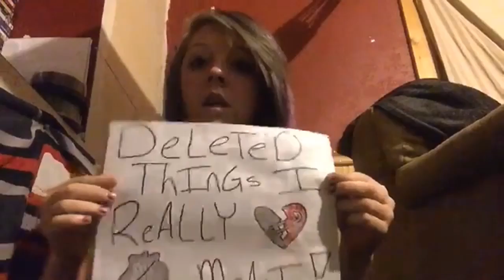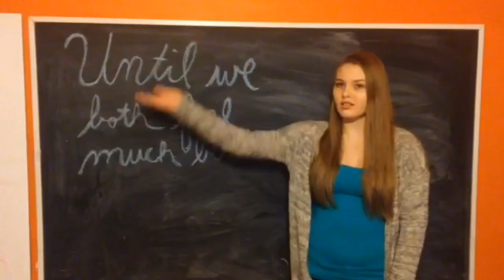Safety Pin Fan Project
Hello!

My name is Kaitlyn and this is my fan project. I thought it would be really cool to do to really show how much I love 5sos. This project involves over 60 people all over the world. It took a lot of work and editing but it turned out awesome!

I really hope 5sos sees this so it would be awesome if you could tweet it to them!

And be sure to follow me, @xmichaelwantsanotherslicex on ig!
and @xK8LYNxx on Twitter! (I just made it)

I also am planning to do something like this again, so if you are sad you missed this one, there will be more projects :)

I DO NOT OWN SAFETY PIN. SAFETY PIN IS 5SOS SONG.